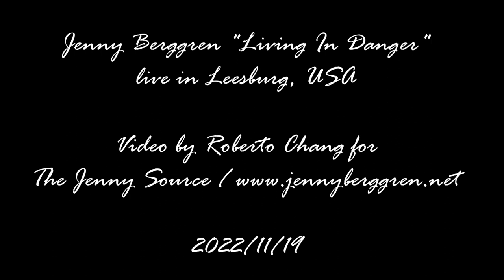Jenny Berggren from Ace of Base "Living In Danger" live in Leesburg, USA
Video taken by Roberto Chang for The Jenny Source This video belongs to The Jenny Source. No further publishing without permission. Please respect the copyright.